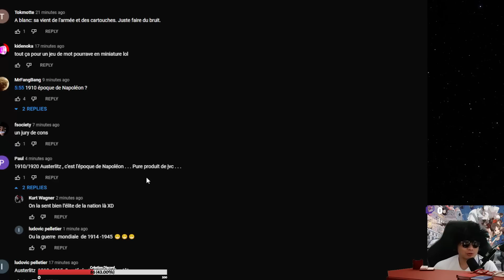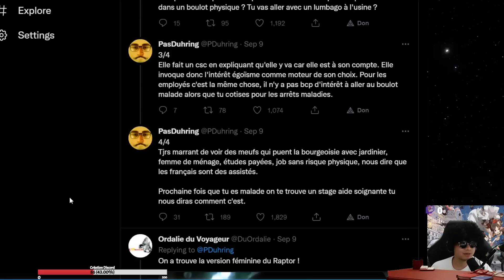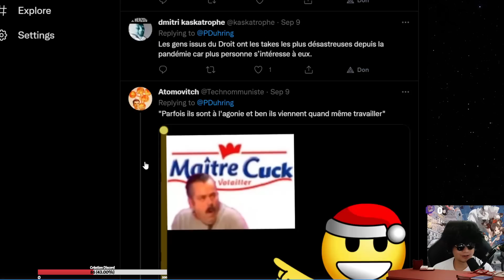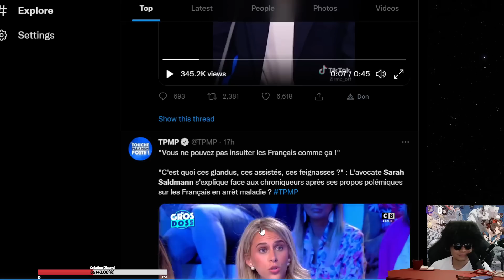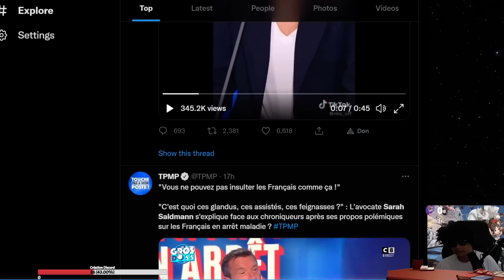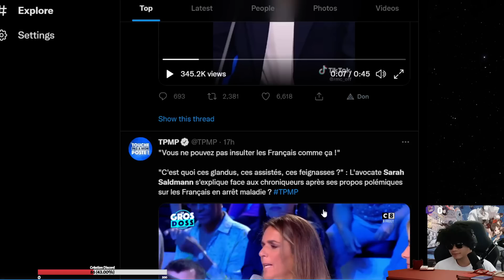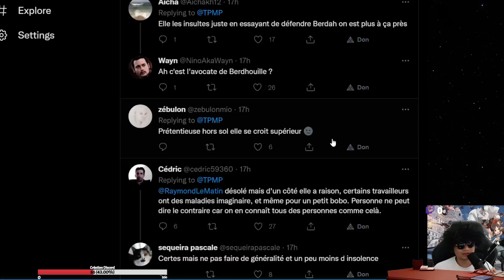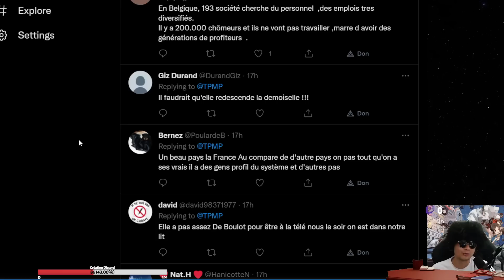SARAH SALDMANN LA BOURGEOISE TRAITE LES PROLO GLANDUS DE FRAGILE GROS BADBUZZ